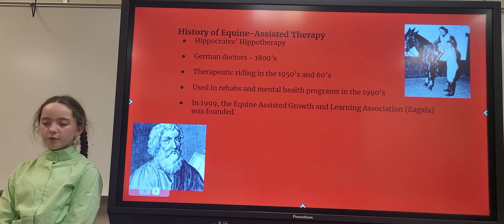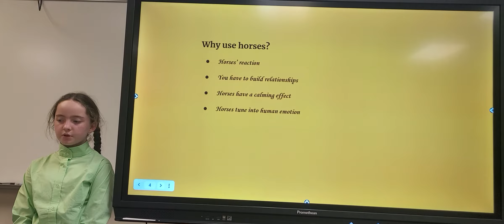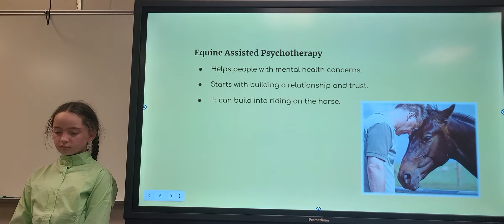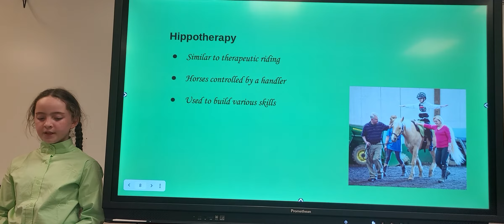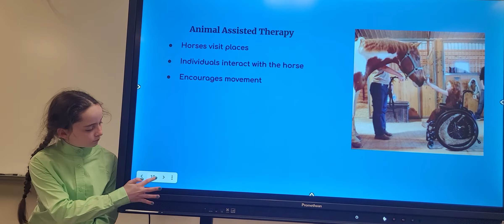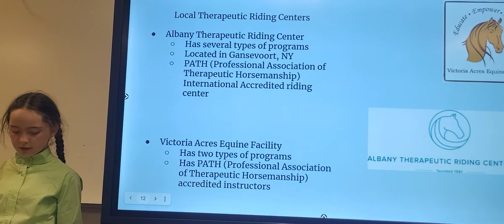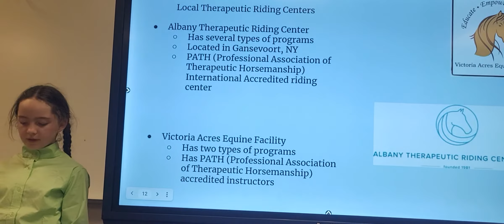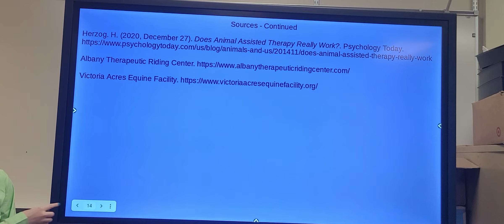Bridget Rowland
Using Horses for Therapy
Stablemates 4-H Club